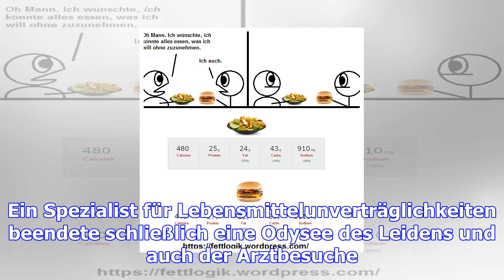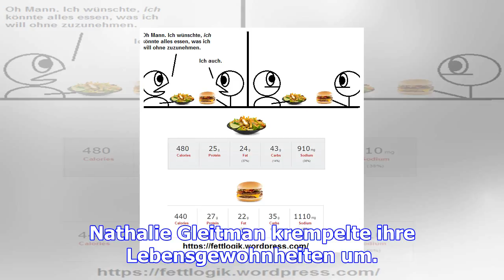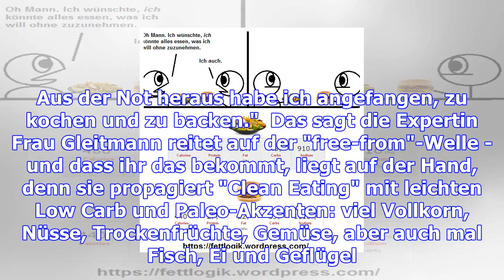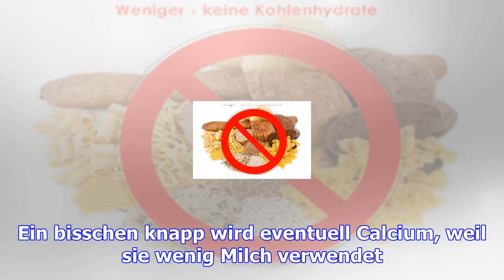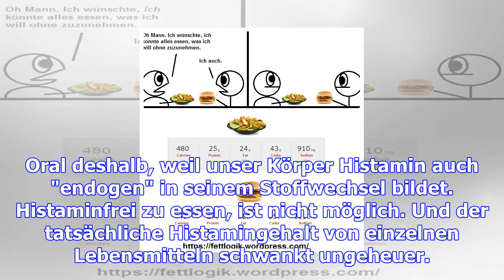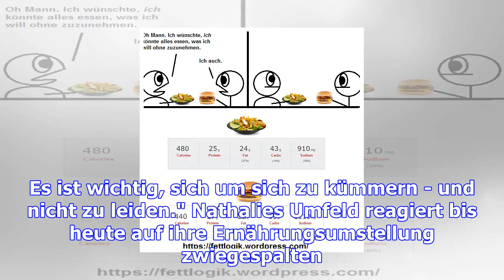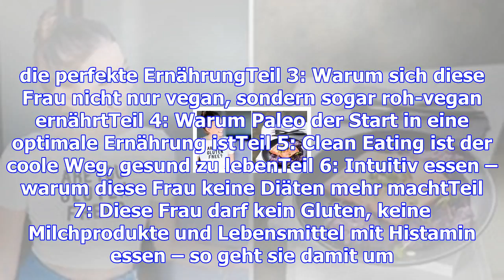Diese frau darf nichts essen, was spaß macht – so geht sie damit um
Die Beschwerden kamen über Nacht: Magen-Darm-Probleme, Hautausschläge, Migräne, Schwindel, Schlaflos...